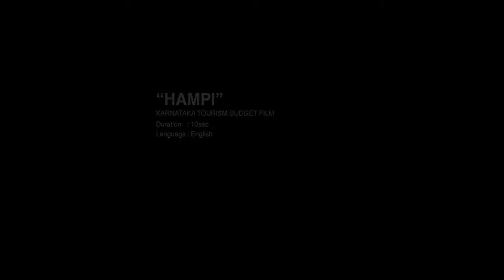KT BUDGET FILMS